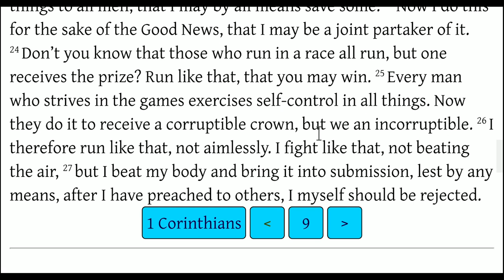Strict Discipline and Warnings (1 Corinthians 9:24-27)